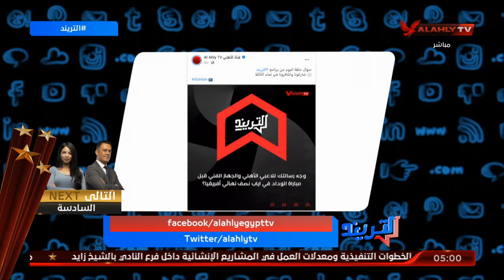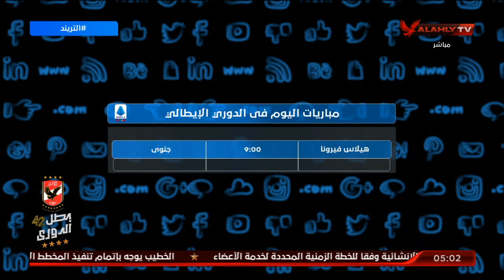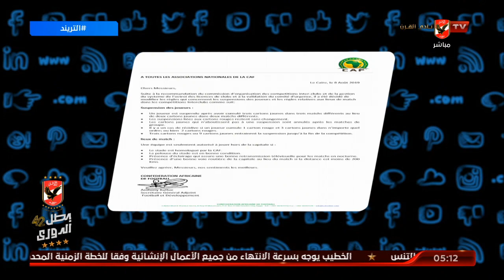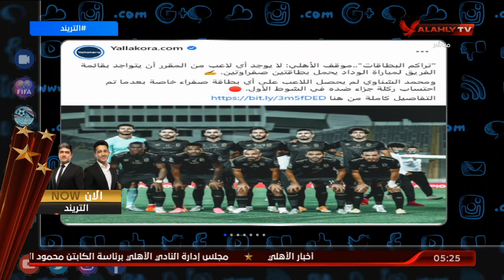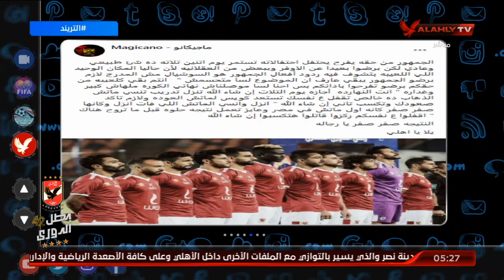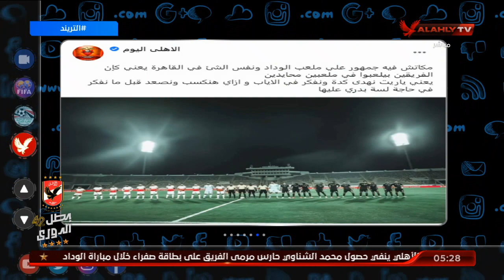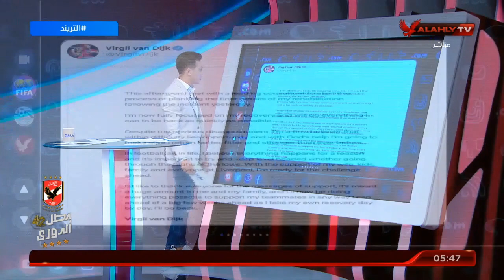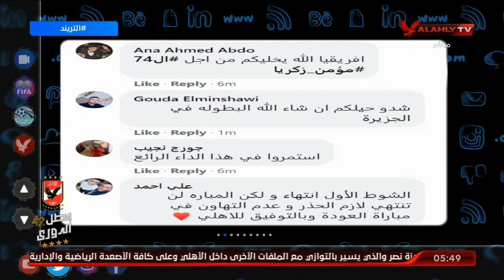الحلقة الكاملة | التريند مع أمير هشام | بتاريخ 19-10-2020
الأهلي يحذر اللاعبين من الاختلاط تجنبا للإصابة بفيروس كورونا.. وأخر أخبار الأهلي علي السوشيال ميديا